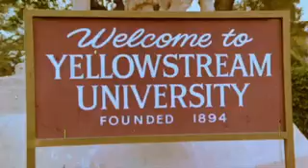KING *@#!! FRAT trailer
Here it is, folks! The theatrical trailer for the greatest movie ever made. Narrated by Kevin with a special appearance by J.J. 'Gross Out' Gumbroski.

Taken from the 42nd Street Forever Vol 3 DVD.